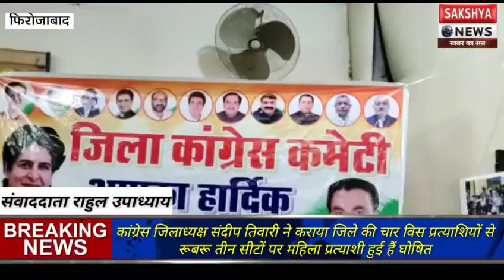कांग्रेस के चार विस प्रत्याशियों से रूबरू तीन सीटों पर महिला प्रत्याशी हुई हैं घोषित